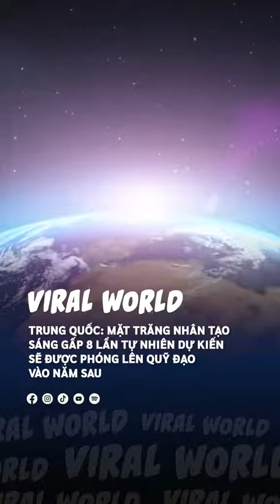Mặt Trăng Nhân Tạo Sáng Gấp 8 Lần Tự Nhiên Dự Kiến Sẽ Được Phóng Lên Qũy Đạo Vào Năm Sau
Thay pin chắc vất lắm